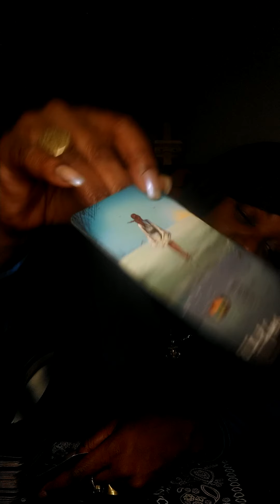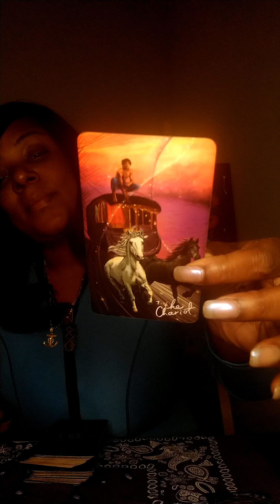LEO: WANTING BALANCE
SWIFT INTUITIONS

PERSONAL READING